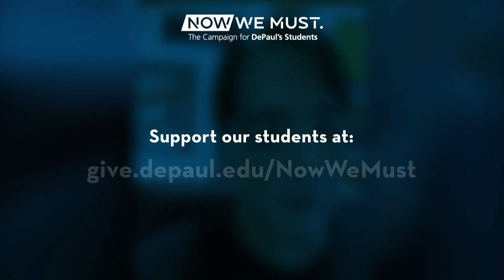Now We Must Minute: David Dastmalchian (TTS '99)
David Dastmalchian (TTS '99) is an actor known for his roles in The Dark Knight, Prisoners, Animals, 2021's Dune and more. See why he's supporting Now We Must: The Campaign for DePaul's Students and learn how you can help.

This is the seventh installment in Now We Must Minute, a new video series where DePaul community members--including alumni, faculty, trustees, friends and more--share their reasons for supporting this critical student-focused campaign. Join David and make your gift in support of students today!